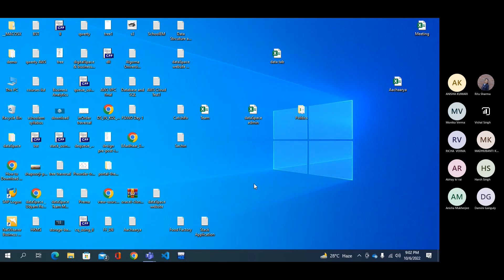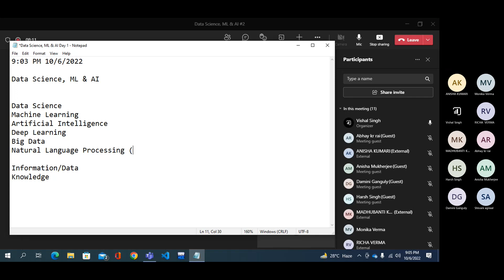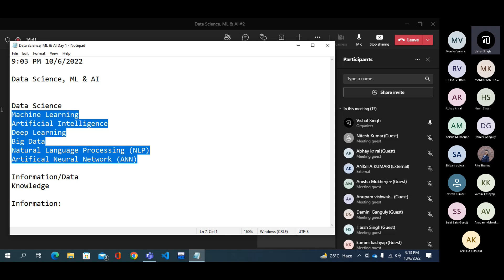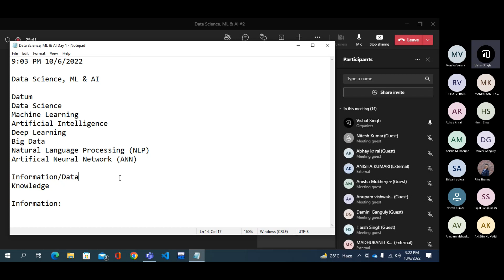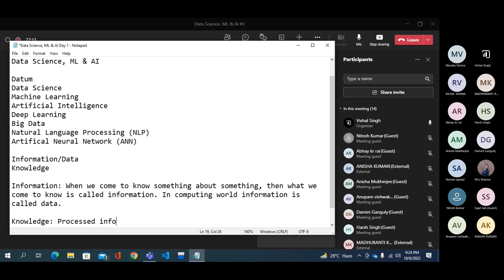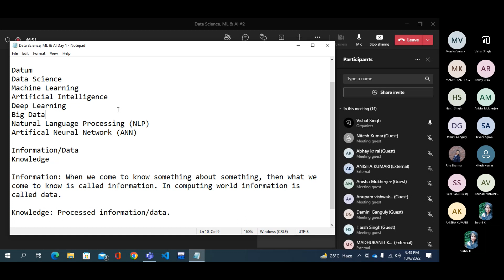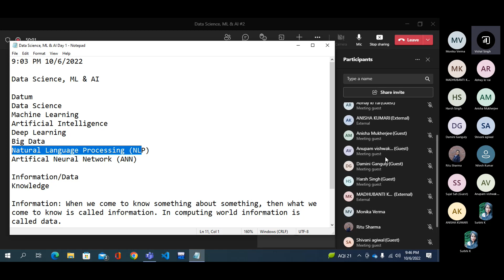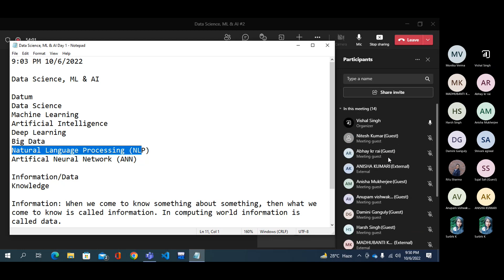Introduction to Data Science, ML & AI